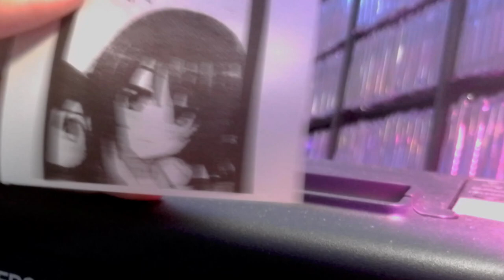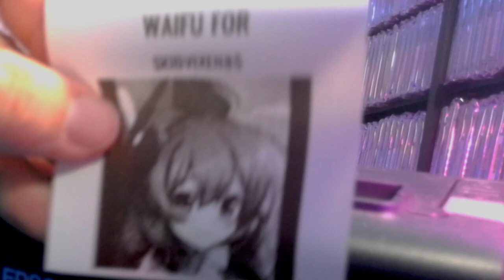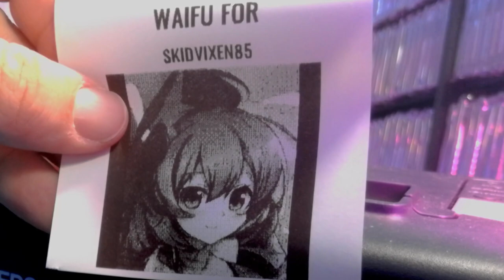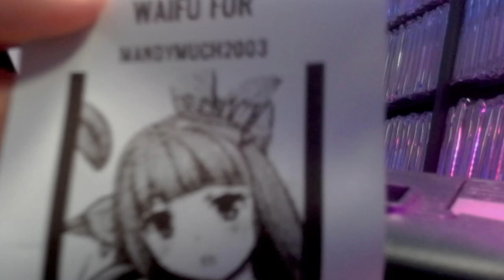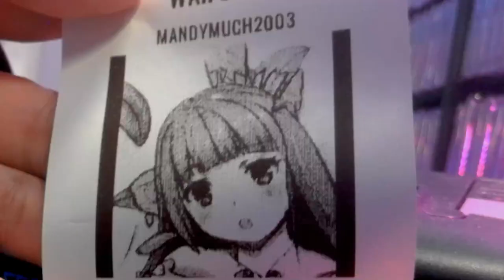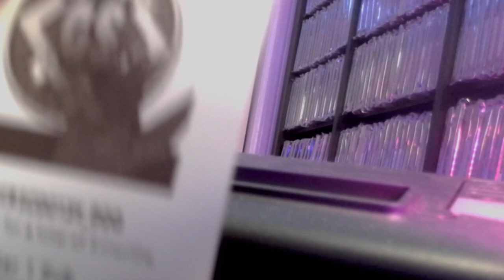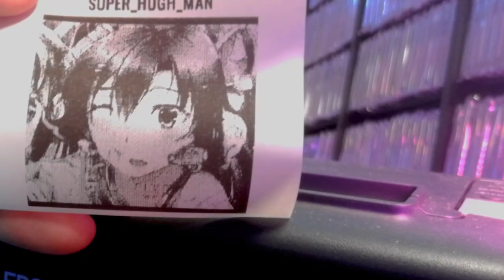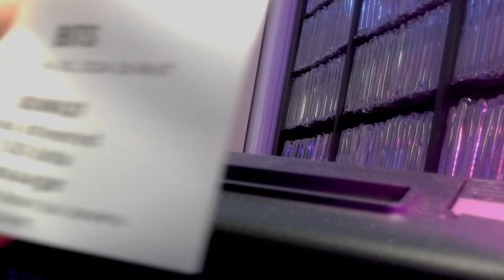Mega Man 1&2 - Live 07/30/2024